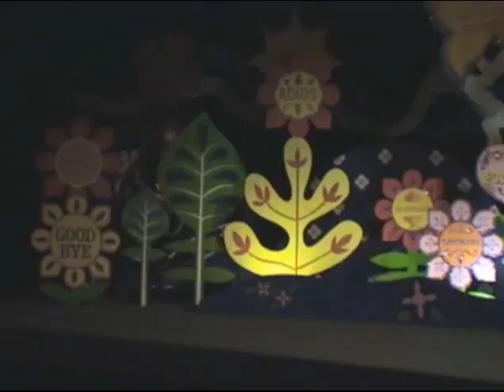Disneyworld Sept 2009 Princess Breakfast and Small World